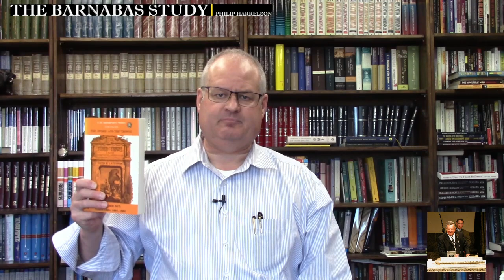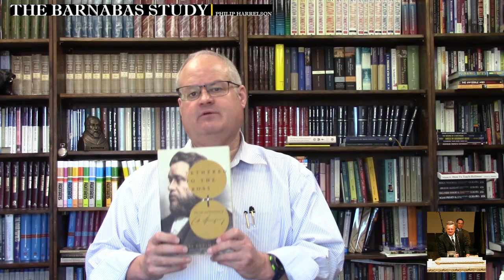A Tribute to Rev. John Harrell - Part 6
Some thoughts that Brother Harrell mentioned to me about Spurgeon and the Downgrade.